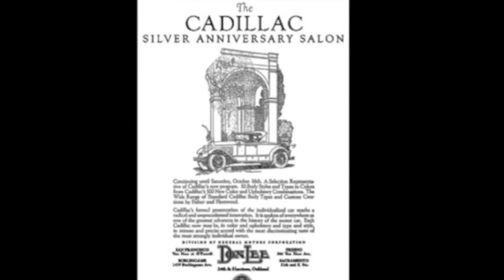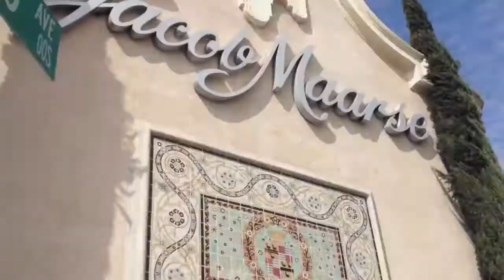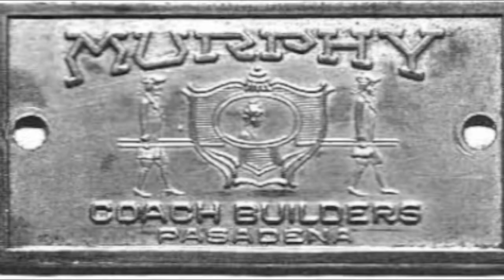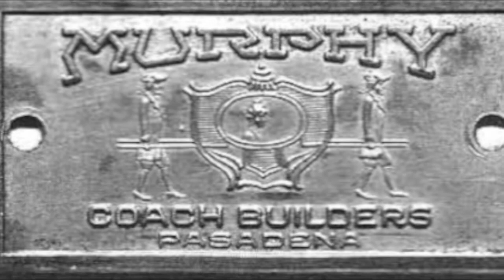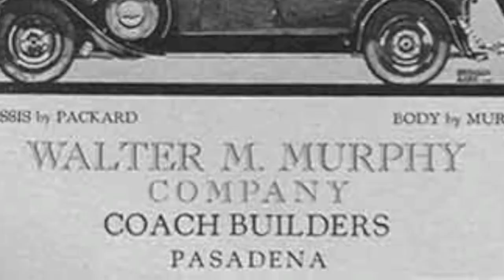Pasadena Automotive Heritage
A brief tour of Pasadena, CA's automotive design history. This video was shot on an iPhone 4S. As always, sorry the video is limited and audio is poor.